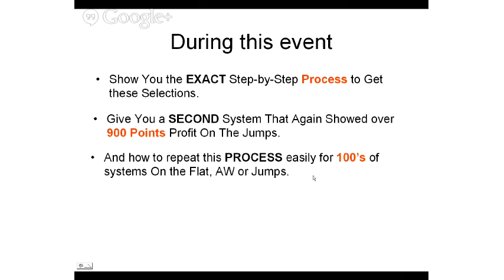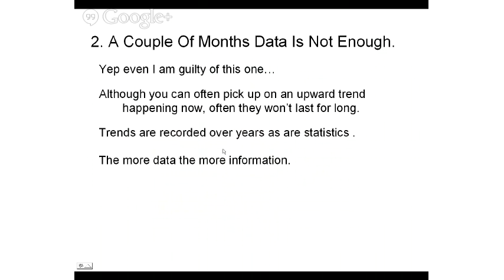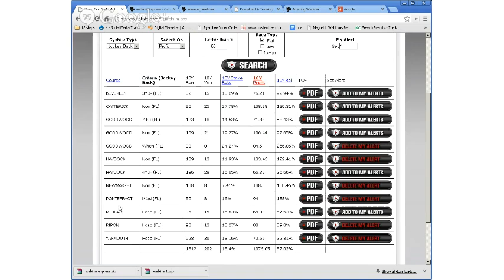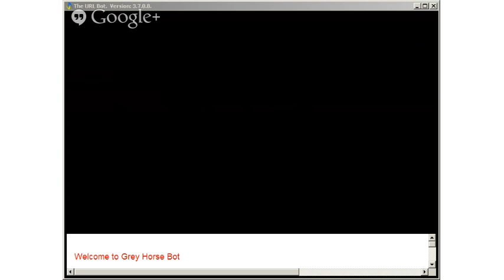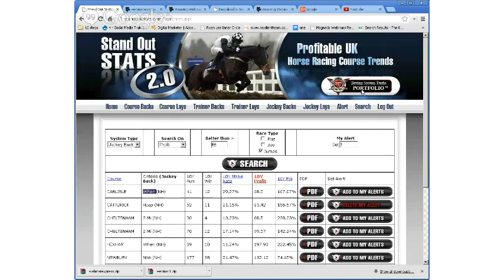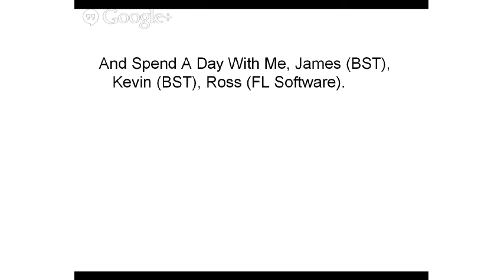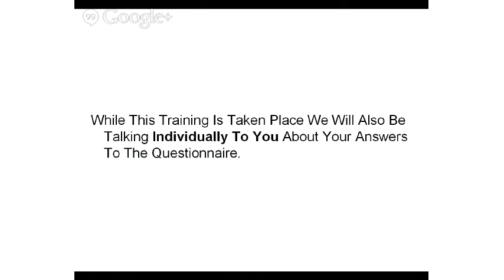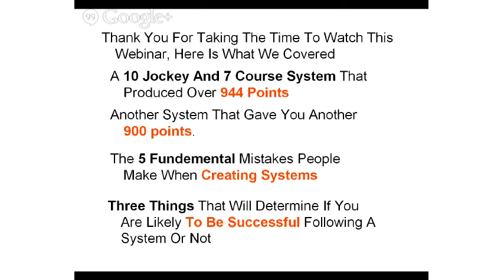SOS 2.00 Free 988 point Horse Racing System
Have a look to see how easy it is to create a full system in seconds using the SOS 2.0 horse racing system platform.